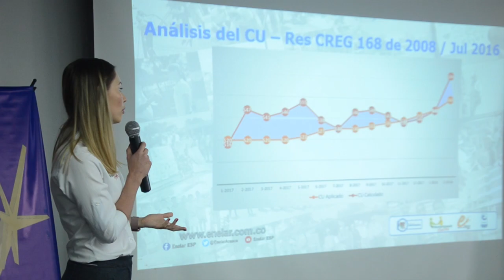LAS 5 NOTICIAS PRINCIPALES DEL DÍA EN ARAUCA